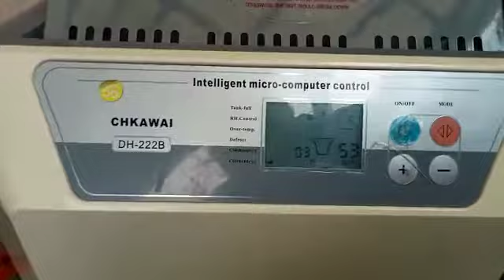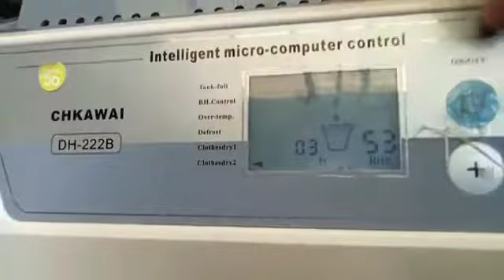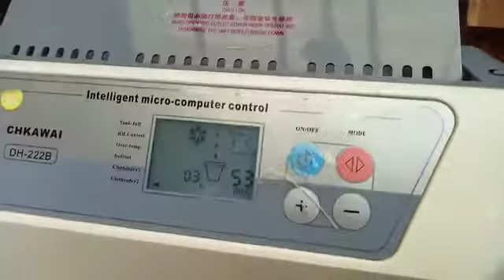Dehumidifier Chkawai 222B Bisa 2 liter / Hari